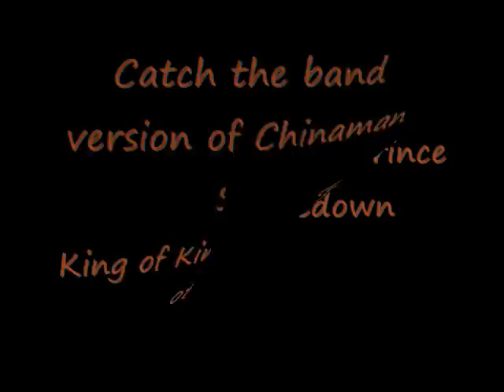The Dualers Interview with Gary Bushell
Gary Bushell interviews Tyber and Peter on his radio show including accoustic versions of two songs from the forthcoming Prince Buster Shakedown Album due for release on 5th May 2012.
Catch The Dualers at the London Ska Festival on Saturday 5th May 2012 at the Shepherds Bush Empire and again at the O2Indigo, Greenwich on Saturday 9th June 2012.